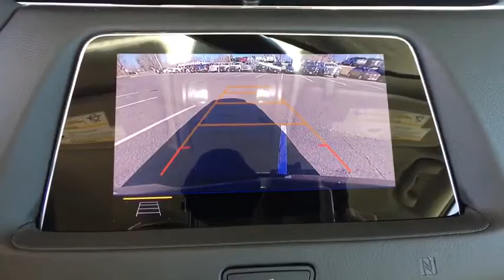2019 Cadillac XT4 Denver, Lakewood, Wheat Ridge, Englewood, Littleton, CO CD6867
Black Metallic N 2019 Cadillac XT4 available in Denver, Colorado at Medved Chevrolet Cadillac. Servicing the Lakewood, Wheat Ridge, Englewood, Littleton, CO area.

11001 West I-70 Frontage Road N

2019brCadillacbrXT4brLuxurybr2.0L I4 Turbochargedbrbrbr22/29 City/Highway MPGbrbrbrExit Kipling, Exit Ward, but Exit the GIANT Medved Autoplex. Everyone said, Go to Medved!